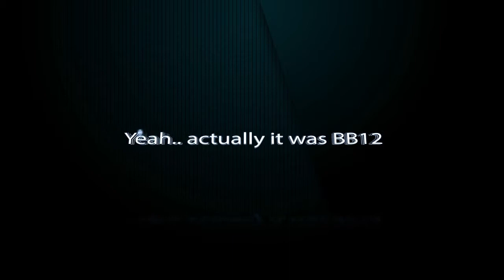Boozebrawl XII KOF top4